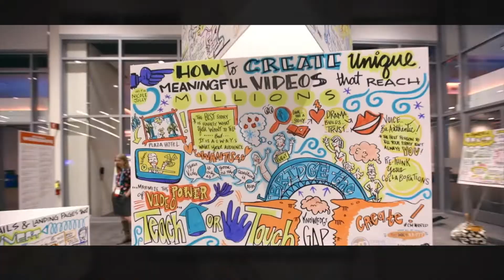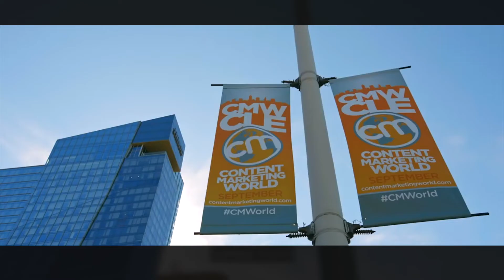CMWorld - The ONLY event Andrew Davis hasn't missed in 11 years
Join us in Cleveland, Ohio for CMWorld 2022 September 13-16, 2022.

Hear why keynote speaker, Andrew Davis says CMWorld is the can't miss event for all marketers.

Content Marketing World is the largest content marketing event on the planet.  It's one of the top marketing conferences you can attend in 2022. Fuel your content marketing for the rest of the year with the inspiring keynotes, practical sessions and insight on the latest trends in the industry.